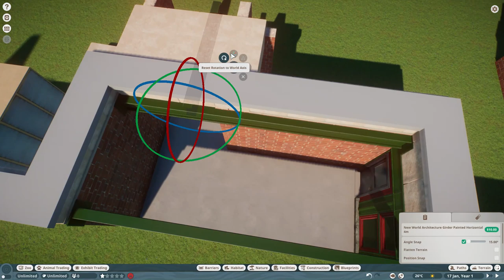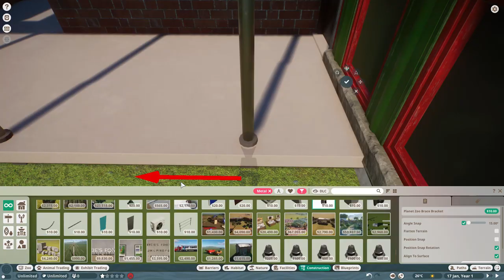🦙Llamas/Guanacos coming to Planet Zoo!! New DLC teaser and speculation!!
Frontier Have done a new teaser for the upcming DLC and it teases a new animal! Let's talk about it!

Planet zoo